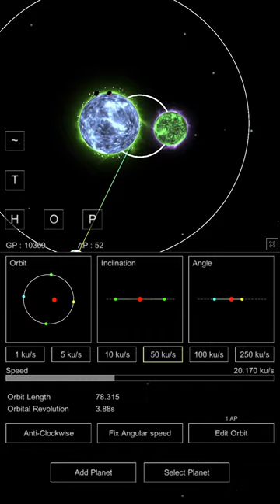Sandbox Planet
Simulate real solar system
Emulate universe develop, build any planet you want.
Highly customizable, bulid your own solar system.